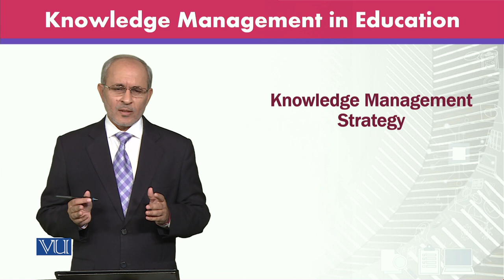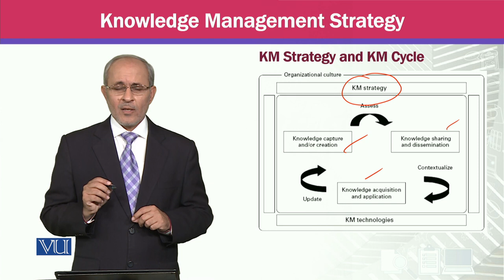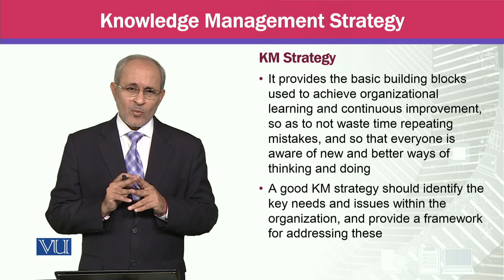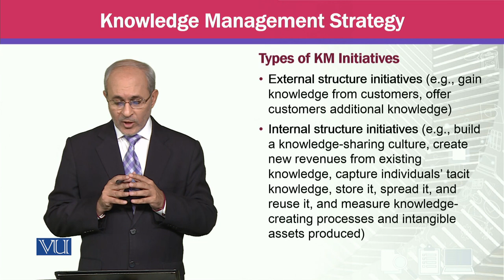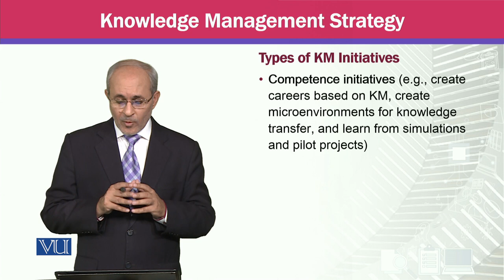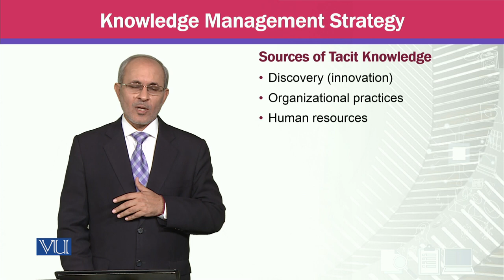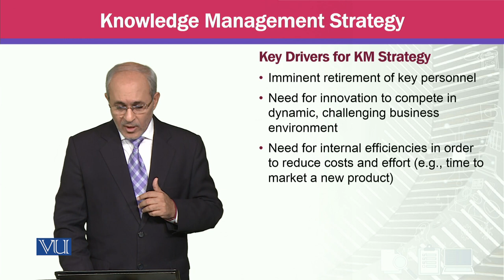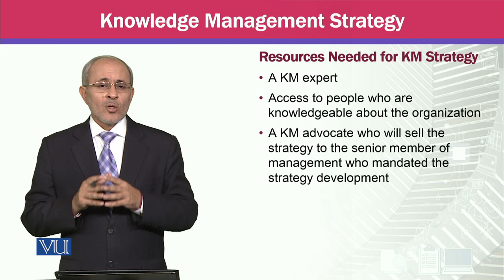Knowledge Management Strategy | MGTE630_Topic114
Topic114 - Knowledge Management Strategy,
By Prof Dr. Khalid Mahmood